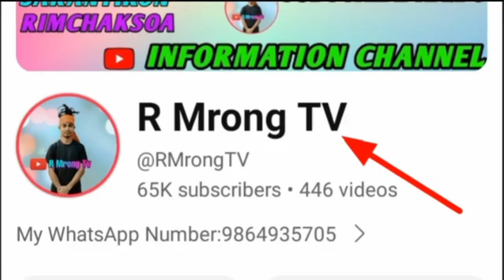SAKGITTAM MAINI A.SEL NANGGRIKA TALATA#Dejakra mix tv